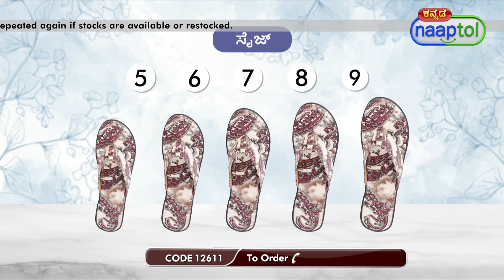33033 Pack of 2 Printed Designer Ladies Sandals PL1 499 Kannada (CODE 12611)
Highlights:
Trendy flats
Rexin material
Absolute comfort
Slip-on style
Superb durability
Anti-slip soles
Advanced cushioning

Features:
Type: Women's Sandals
Upper Material: Rexin material
Outer Sole Material: PU
Insole Sock Liner: PU
Fitting: Regular
Closure: Slip-on
Tip Shape: Round
Colour: Black, Brown
Available Sizes (UK): 5, 6, 7, 8, 9

Package Contents:
2 x Ladies Sandals